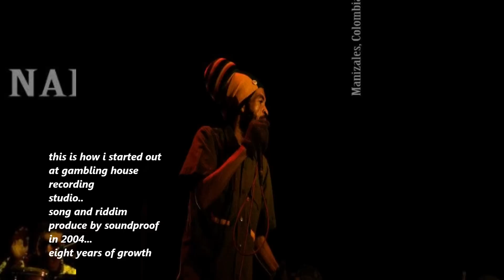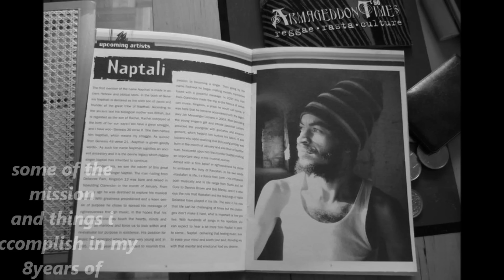NAPTALI - cant give up (2005)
ONE OF MY OLD SONG FROM 05 AS MANY OF YOU DIDNT HEAR SONG LIKE THIS BEFORE..
SONG PRODUCE BY SOUNDPROOF RECORDING